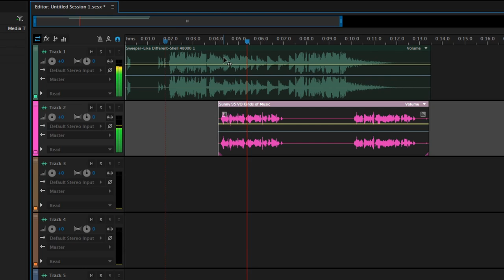ReelWorld ProductionVault Sweepers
We know that one of the greatest time-savers Production Vault offers is to refresh burnt out imaging. And so, we made a video showing you how to do just that, enjoy!